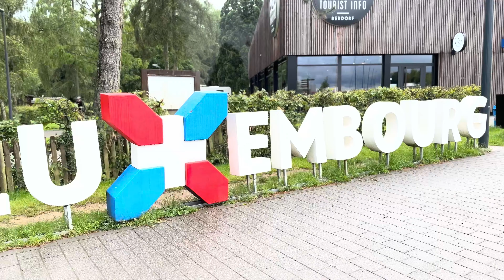Luxemburg Trails 2024 Mtb for life 21-23 juni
MTB for Life 3-daagse Trail Ride in Luxemburg (21-23 juni)

Dag 1: Verkenningsrondje in Berdorf

Op vrijdag vertrokken we vroeg vanuit Nederland naar Luxemburg voor een driedaagse trail ride georganiseerd door MTB for Life. Voor de eerste dag hadden ze een mooie route van ongeveer 25 km uitgestippeld, dichtbij Berdorf. De dag begon nat, want er was de afgelopen weken veel regen gevallen. Hierdoor was de ondergrond goed verzadigd en op sommige plekken slecht begaanbaar. Desondanks had dit geen invloed op ons plezier. Het was een zware dag, maar na 25 km en 500 hoogtemeters (hm) waren we voldaan. ’s Avonds gingen we samen uit eten en keken we voetbal.

Dag 2: Uitdaging over de Mullerthal Routes

Op dag twee maakten we ons klaar voor een pittige en loodzware uitdaging die ons over de Mullerthal Routes en een groot deel door Duitsland voerde. Veel routes waren goed begaanbaar, maar sommige stukken waren zeer zwaar en een echte uitdaging om te beklimmen, met gevaarlijke afdalingen als gevolg. Na 42 km te hebben afgelegd, kwamen we aan in Echternach, waar we hebben geluncht. Daarna snel door naar Berdorf. We arriveerden om 18:00 uur op de camping, compleet uitgeput. We vertrokken om 9:15 uur en kwamen aan om 18:00 uur. Het was een zware maar gezellige dag die we gezamenlijk hebben volbracht, wat een prachtige trails! Bekijk de video voor een mooi verslag van deze belevenis.

MTB for Life